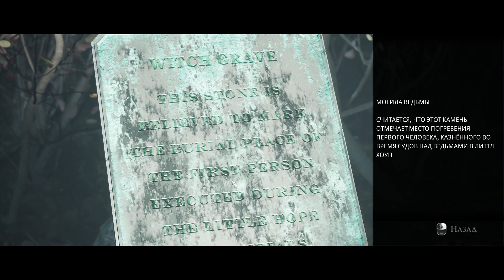Судьба на волоске-5-The Dark Pictures Little Hope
Little Hope рассказывает о пяти главных героях, которые во время поездки на автобусе по улицам Новой Англии попадают в аварию и оказываются изолированными в заброшенном и загадочном городке Литтл-Хоуп. Что там будет происходить?